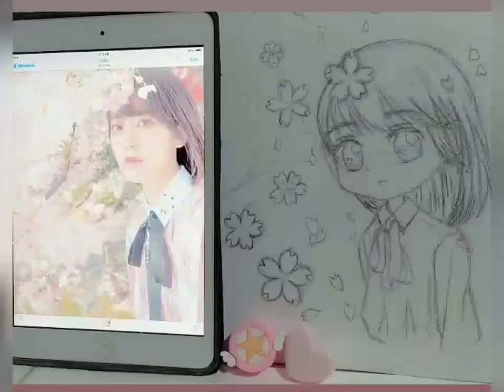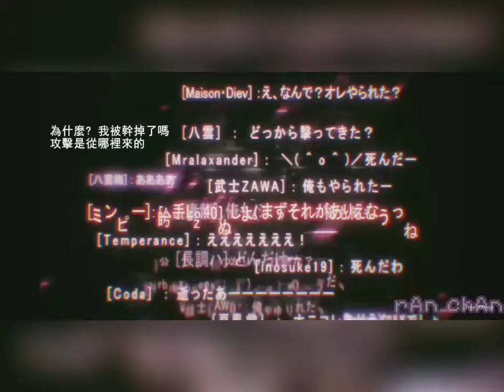Miyawaki Sakura chibi ver. [Water color process]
♡ Made a Chibi version of Miyawaki Sakura and celebrating her Birthday today too!

Materials:
Tokyo Finds Black liner
Uniball White Pen
Seami Art Water colour
Video Editing Software: VivaVideo

(✿^‿^) ♡ Mina- san~ Arigatou for watching! ◝(⁰▿⁰)◜ Also to my tomodachi and Senpai ( ꈍᴗꈍ) thank you for the inputs and suggestions~ And to all NEW SUBSRIBERS thank you for joining this journey with me!
Let's all enjoy Art together nee? (人 •͈ᴗ•͈)

Art Video Music:
Neko ni Naritai (猫になりたい)  IZ*ONE’s
(Miyawaki Sakura, Choi Yena, Kim Minju, Yabuki Nako and Jo Yuri.

Outro Part~ Clip from No Game No Life anime series by Yū Kamiya. Studio Madhouse

Video Clip used:
LuckyStar by Kagami Yoshimizu. Studio Kyoto Animation
Himouto! Umaru-chan by Sankaku Head. Doga Kobo
No Game, No Life by Yū Kamiya. Studio Madhouse